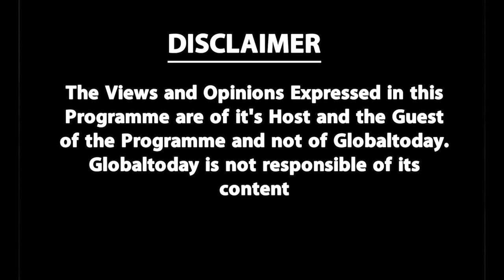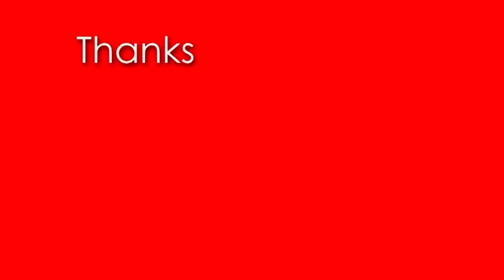Pegasus Spyware: What is Pegasus, and How Does it Spy on You in Hindi | कैसे काम करता है पेगासस ?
In this video, Ajoy Ashirwad, Political editor of The Wire is discussing about Pegasus Spyware. Amnesty International along with Forbidden Stories and 17 other media outlets all over the world were working on Project Pegasus where they discovered that the spyware developed by Israeli Cyber Security Group NSO Group is being used to target reporters, activists, lawyers, and even political leaders. Jamat e Islami Hind invited Ajoy for discussing the Pegasus.
Video Courtesy- Jamat Islami Hind